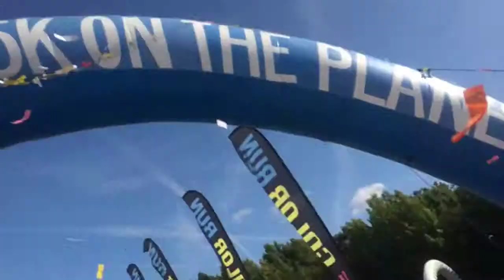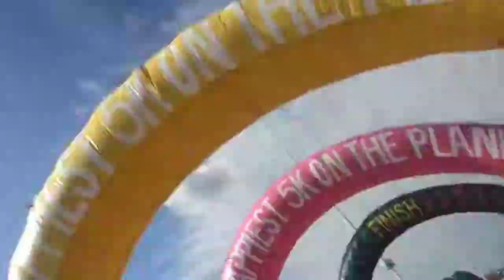The Color Run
8/30/14

 The happiest 5k